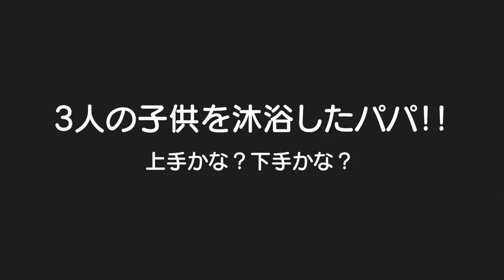【新生児】1日も欠かさず3人の子供を沐浴したパパの実力は！？生後2週間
二卵性男女双子赤ちゃん生後2歳11ヶ月＆0ヶ月　ママ沐浴した記憶が。。。たぶん双子の時に1回ぐらいやったような。。。パパの実力ってどうなんやろ？ｗ

【新生児の沐浴】沐浴の仕方を助産師ママが実際に解説します【育児VLOG EP4】